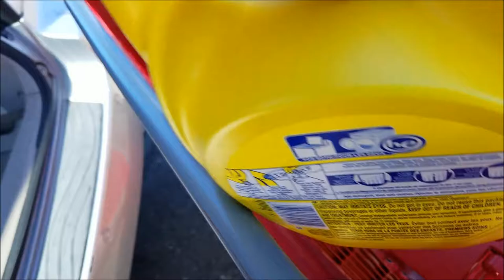Pollo en el rancho - Julio 17, 18 y 19, 2016 - Nosotros Los Chilos